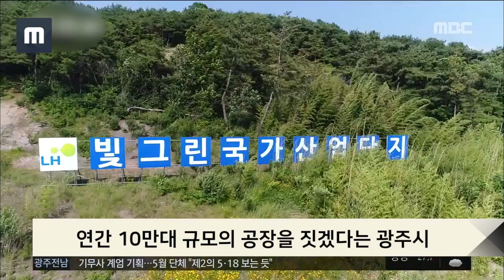광주형 일자리 장밋빛 아니다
현대차와 투자협약을 통해
빛그린 산단에
연간 10만대 규모의 공장을 짓겠다는 광주시..

이를 통해 광주형 일자리를
구현하는 게 목표입니다.

노사민정 합의를 통해 4천만원 선의 임금에다
주거, 교육, 의료 등
공동 복지 서비스를 제공해
실질소득 측면에선
대기업 근로자 수준을
유지하겠다는 게 골자입니다.

◀ＩＮＴ▶ 곽현미/광주시 일자리노동정책관
"실제 적정 임금에 플러스해서 복지 서비스가 들어간다고 그러면 실제 향유할 수 있는 임금은 훨씬 수준이 올라가지 않을까 기대하고 있습니다"

그런데 노동계가 반발하고 있습니다.

하남이나 평동 등 다른 산단은 외면한 채
예산을 투입해
빛그린 산단의 특정 근로자들에게만
공공 복지를 제공하는 건
사실상 재벌 특혜가 아니냐고 주장합니다.

되려 노노 갈등을
부추길 수 있다는 겁니다.

또 더 나은 여건을 찾아
근로자들이 빛그린 산단으로 몰릴 경우
다른 산단의 업체들은
인력난 등 상황이 더욱 악화돼
지역 경제에 마이너스가 될 수 있다고 말합니다

◀ＩＮＴ▶ 박현완 사무처장/민주노총 광주본부
"정부와 시에서 추진하는 광주형 일자리에 대해서 재벌들에게만 특혜를 주는 '광주형 재벌특혜'다 라고 생각하고 있습니다"

민주노총이 광주형 일자리 논의에
참여를 거부한 데 이어
최근엔 한국노총 마저
그동안 활동해 왔던 일자리위원회에서
탈퇴했습니다.

광주형 일자리 사업이
더 이상 장밋빛이 아니라며
구색맞추기 위원회엔
참여하지 않겠다는 의도입니다.

시민사회단체 역시
형식적인 일자리 늘리기는 안된다며
무엇보다 공론화가
필요하다는 입장입니다.

◀ＩＮＴ▶
김현영 상임이사/지역공공정책플랫폼 '광주로'
"개발위주의 사업, 치적 위주의 사업으로 빠질 개연성이, 가능성이 굉장히 높다는 것이 전반적인 시민사회의 우려라고 보여집니다"

현대차와 8월 투자협약
얘기가 나오고 있는 가운데
노동계 등이 광주형 일자리에 대한
반대 투쟁을 예고하고 있습니다.